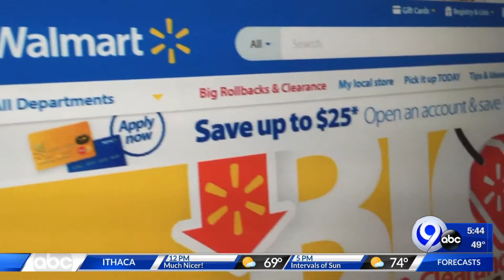Techbytes: 6-17-19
Janai Norman and Kenneth Moton have the latest on the cutting edge of technology.